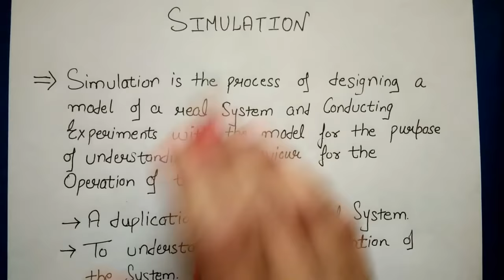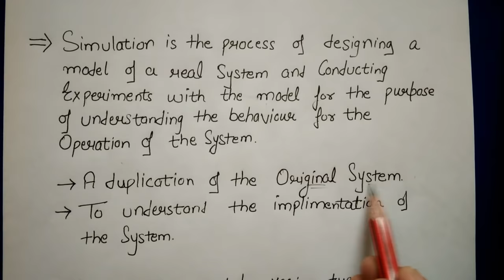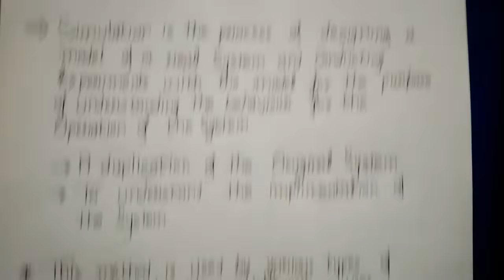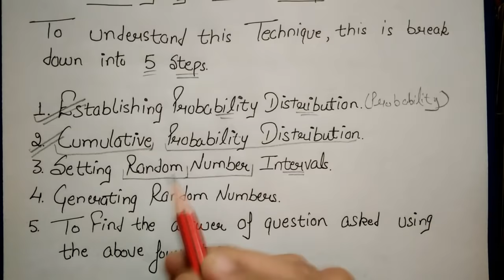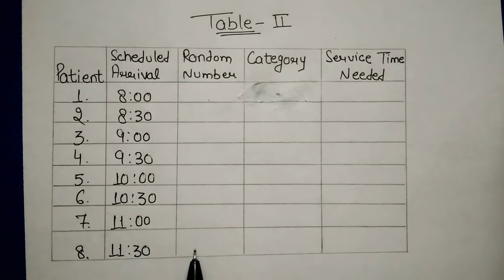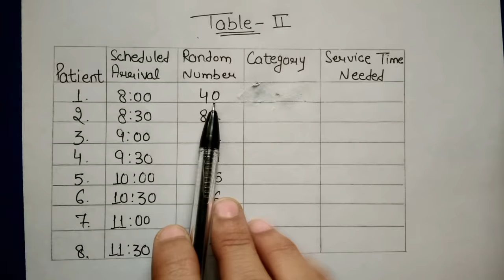MONTE-CARLO SIMULATION TECHNIQUE (in HINDI) with SOLVED NUMERICAL QUESTION By JOLLY Coaching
This video is about Simulation Technique and include a solved numerical using monte carlo method of simulation.

This video will be helpful for all those students who does not know how to solve simulation problems, this method is very easy for you after watching this video.
This monte carlo method is divided into s steps which will make this complicated method very easy and understandable.

I hope after watching this video all your problems are solved.
Thanks.
JOLLY Coaching.

Simulation.
Simulation Technique.
Simulation Technique in Operation Research.
Monte Carlo simulation Technique.
simulation theory explained in hindi
monte carlo simulation.
monte carlo simulation in operation research.
monte carlo simulation explained
monte carlo simulation method
monte carlo simulation example

Monte Carlo technique.
Monte Carlo.
Simulation Technique in Hindi.
How to solve simulation Technique in Hindi.
Methods of simulation Technique.
Monte Carlo technique of simulation.
Solved numerical of simulation Technique.
Easy steps in simulation Technique.
Easy way to solve simulation questios.
Simulation questios.
Solved Example of simulation.
simulation problems in operational research
simulation ca final.
simulation teaching in hindi